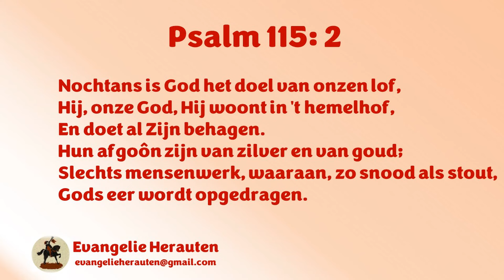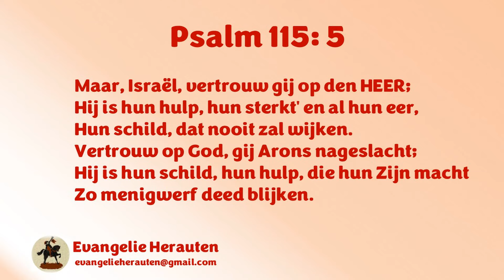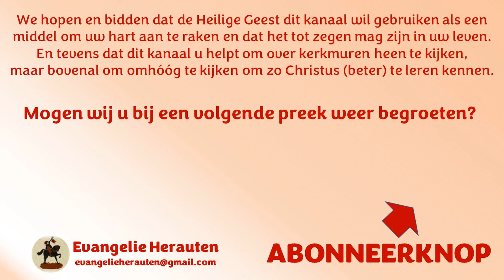Ds. M. Goudriaan | Jesaja 46:10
"Die vanaf het begin verkondigt wat het einde zal zijn, van oudsher de dingen die nog niet plaatsgevonden hebben; Die zegt: Mijn raadsbesluit houdt stand en Ik zal al Mijn welbehagen doen;"

Preken van ds. M. Goudriaan staan met zijn toestemming op Evangelie Herauten.